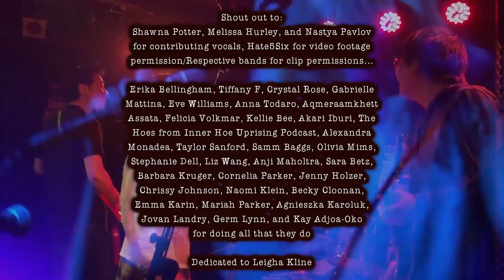Old City - "Class Act" feat. Shawna Potter - Official Music Video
Old City - "Class Act" - Like this video? Come see thousands more at the Net's largest, uncensored, completely d.i.y. music video site, BlankTV.com!

Artist City, State, Country: Philadelphia, Pennsylvania, U.S.A.